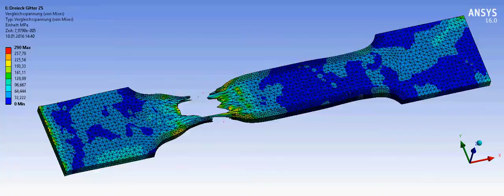Ansys tensile sample (explicite dynamic) crack [ triangle-grid]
ANSYS